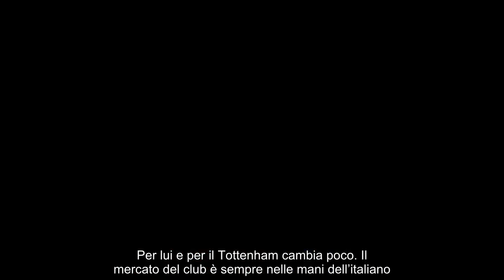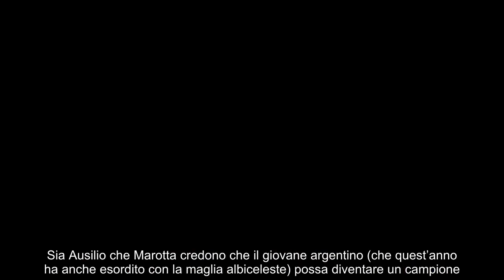Paratici ‘spaventa’ gli interisti 30 milioni e sì dell’Inter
Gli interisti hanno già molti conti in sospeso con Paratici: il dirigente potrebbe farsi avanti per strappare un talento al club nerazzurro